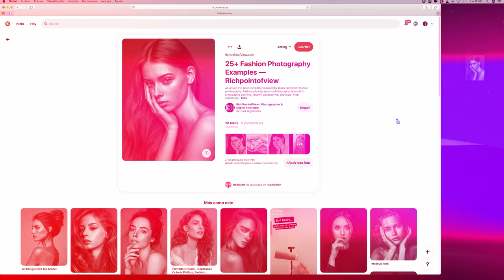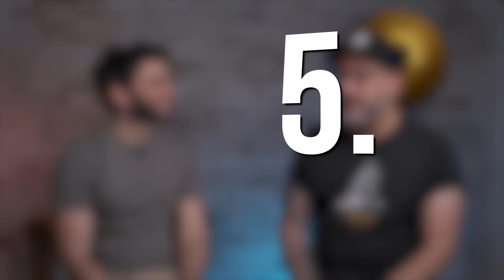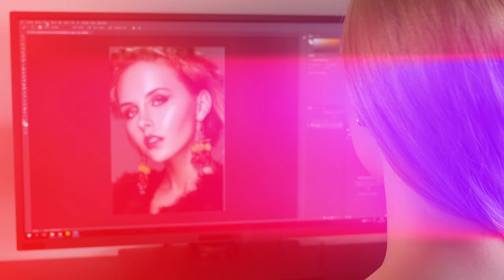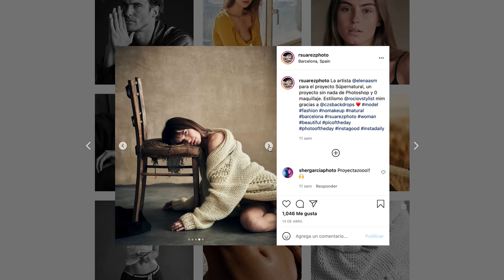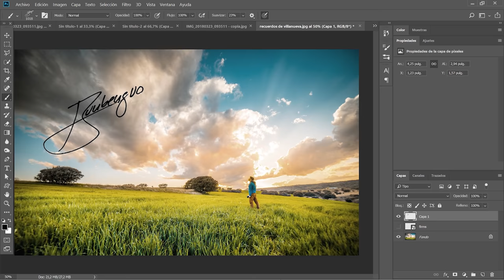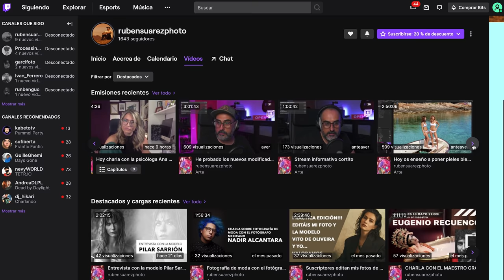10 Grandes ERRORES en RETRATO | ft. Rubén Suárez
Esos errores de tierra trágame, o que hacen estremecerse a tus clientes o modelos, son los que queremos siempre evitar.
Por ello me encanta hacer este tipo de tutoriales en los que encontrar la manera de evitar el horror!

Espero que te haya gustado este tutorial!
Seguimos aprendiendo 💪💪

0:00 Inicio
1:20 1º No saber dirigir
2:33 2º Mala postura
3:08 3º Cambio de lente constante
4:04 4º Evitar invadir espacio
5:01 5º No tocar
7:23 6º Necesitar un estudio
9:29 7º Maquillaje
12:34 8º Plagio
14:34 9º Marca de agua
16:36 10º Miedo a la luz
19:51 Gran acierto
20:58 Gran error